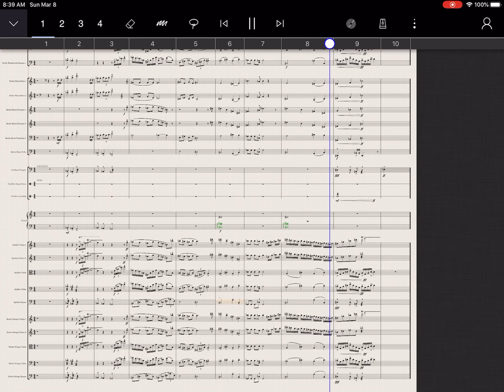Heroic theme using Staffpad Berlin and Spitfire Strings